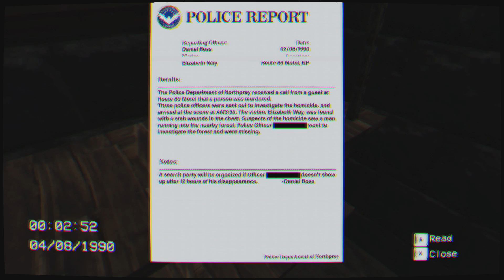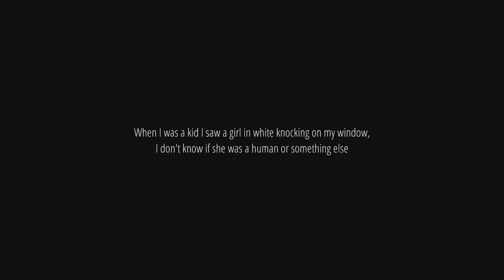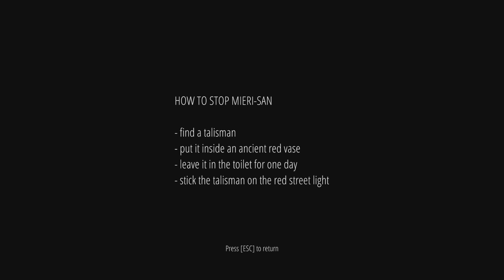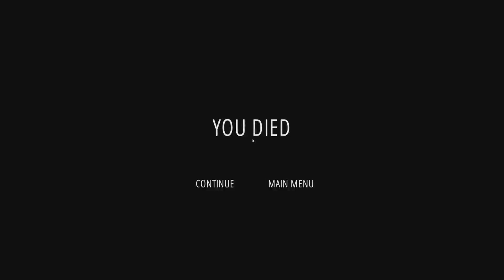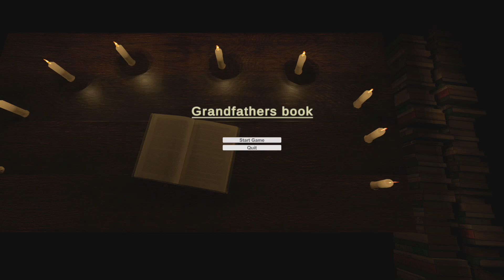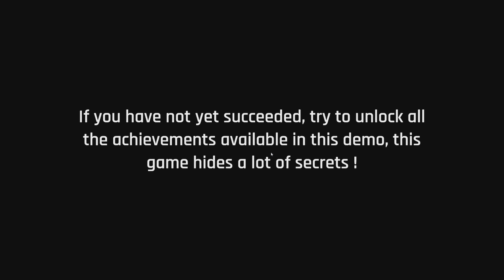[Vidyabum] Graveyard Shift Games (Part 20)